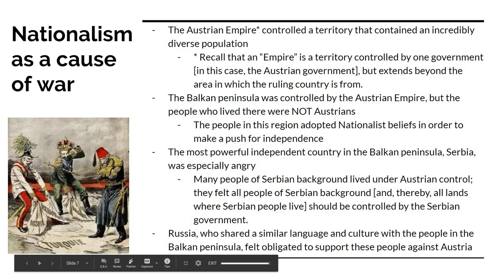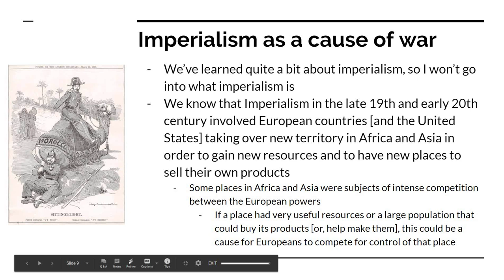WHH: Causes of World War 1 [part 2]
This is the first set of videos in a series that hopefully will add depth and clarity to your independent reading assignments on WW1